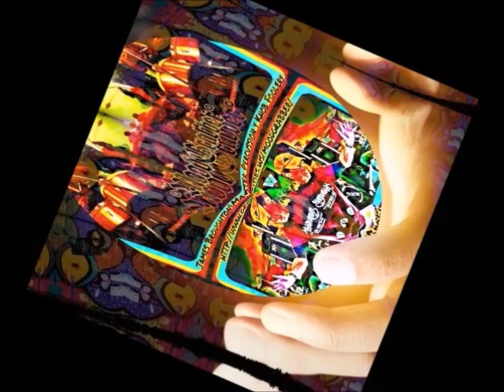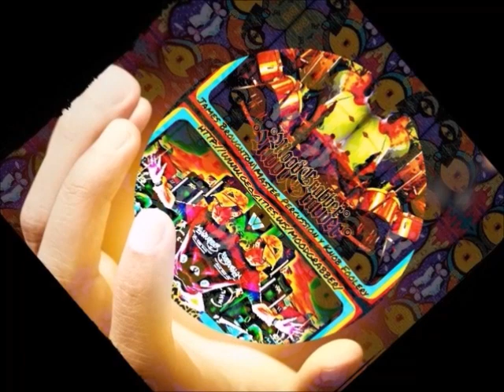MoodGrabber-'FriTTer And Wa$te' 2023ACV ReMake ReMaster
Griffiths/Broughton.

Watch/Experience on YouTube @

Taken from the MoodGrabber Recording Sessions 'We're Being Las$oed'-Halloween 2020ACV and 1 November 2020ACV-Hortense, Georgia-U.S.A. OverDubs Performed February 2023ACV-Brunswick, Georgia-U.S. of A.

S.A.944s2tg5forH.P.